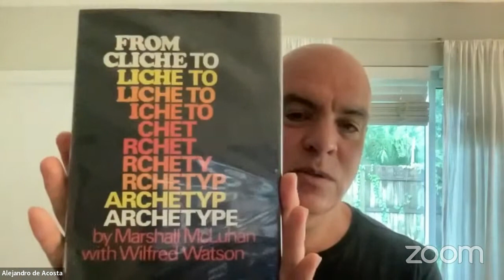PNCA's Low Residency Creative Writing : Faculty Talk : Alejandro de Acosta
June 20-30, PNCA’s Low Residency Creative Writing program comes together for this summer’s residency. Events include talks, conversations, workshops, and readings by faculty Alejandro de Acosta, Jess Arndt, Matt Hart, Poupeh Missaghi, Vi Khi Nao, Jay Ponteri, Brandon Shimoda, Dao Strom, and Asiya Wadud. Guest artists include readings and workshops by Sterling Cunio, James Hannaham, Diana Khoi Nguyen, and Sara Sutter.